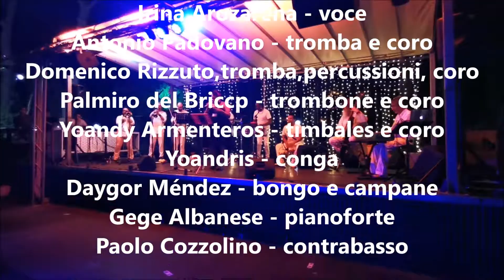Salpicon Latino - LA VIDA ES UN CARNAVAL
In una serata al Parco Appio in omaggio alla regina della salsa CELIA CRUZ, la cantante cubana IRINA AROZARENA interpreta il famoso tema  di Celia LA VIDA ES UN CARNAVAL. Roma, domenica 7 luglio 2019.